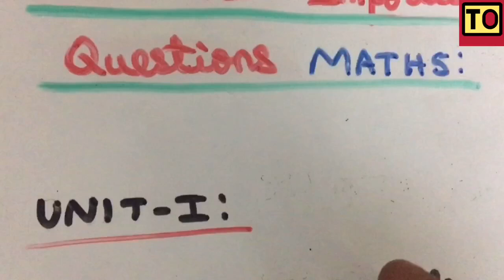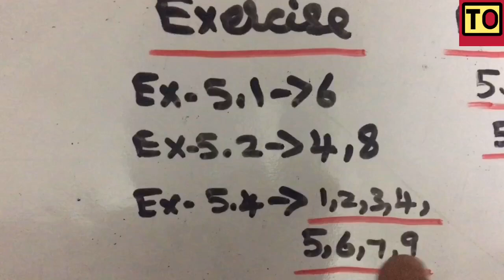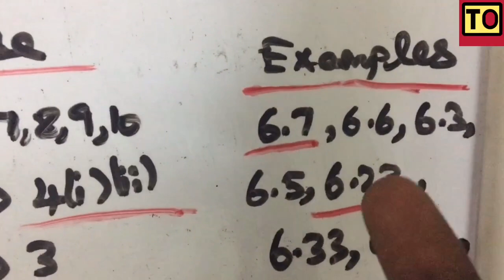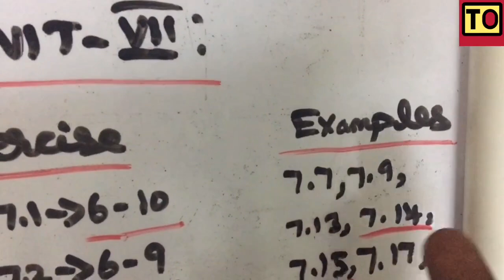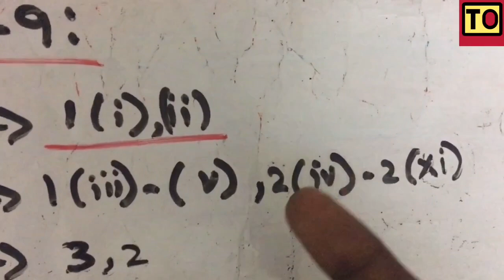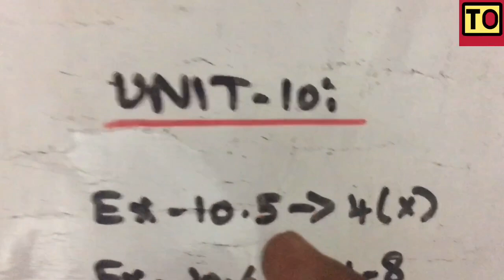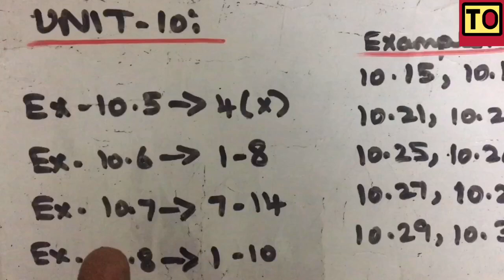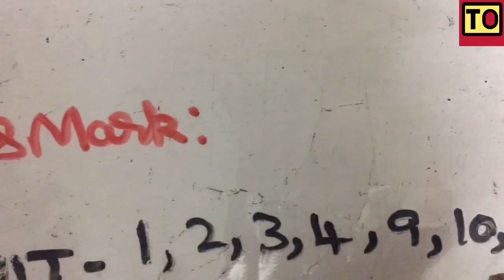12th Std Maths Important Questions | TN Board | Tamil Nadu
In this video you will be able to understand the
Important Questions For 12th Std Maths Tamil Nadu Board
TN Board